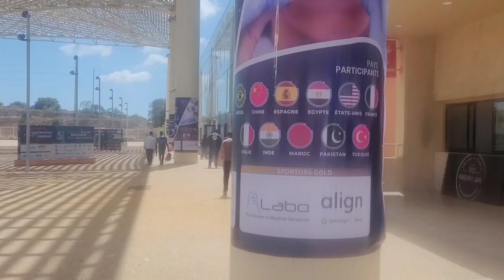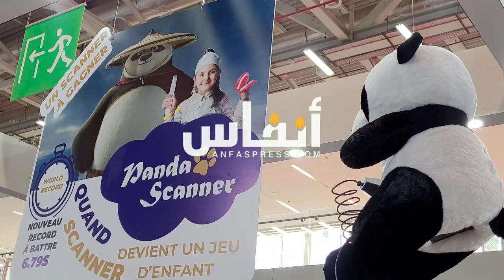معرض طب الأسنان بالجديدة.. حلول طبية تكنولوجية مبتكرة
يُشكل المعرض المغربي لطب الأسنان المنظم بمركز المعارض محمد السادس في مدينة الجديدة، منصة فريدة تجمع مختلف الفاعلين والمعنيين بقطاع صحة الفم، بهدف تقديم حلول طبية تكنولوجية مبتكرة للمشاركين، وأن تكون هذه الحلول كفيلة بتحقيق تبادل الفرص.
وافتتح المعرض أبوابه من يوم الخميس 06 يونيو 2024، وإلى غاية الـ 09 من الشهر نفسه. وعرفت هذه التظاهرة المنظمة برعاية من وزارة الصحة والحماية الاجتماعية، مشاركة أزيد من 5 آلاف زائر مهني متخصص، وأكثر من 100 عارض من 10 دول على أن تحمل نسخة هذه السنة، شعارا لها: "طب الأسنان الحديث في خدمة التميز".